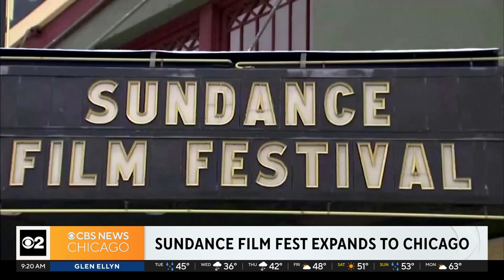Sundance Institute to host film weekend in Chicago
For the first time ever, the Sundance Film Festival is expanding to a new city, bringing a number of events to Chicago this summer for Sundance Institute x Chicago 2024. The festival will include four film screenings, Q&A sessions, and interactive labs to teach the next generation of filmmakers.